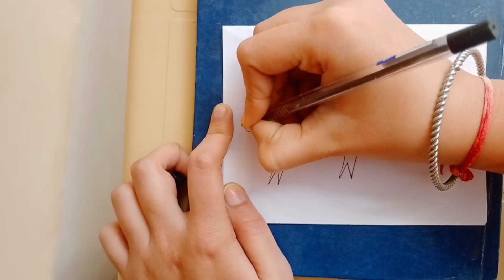make a sparrow with 22||easy drawing||draw a sparrow